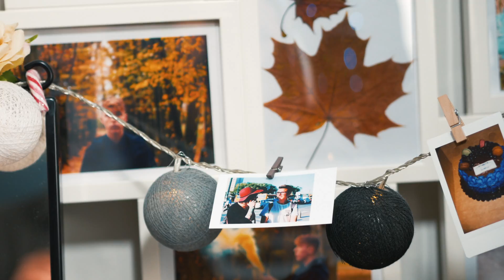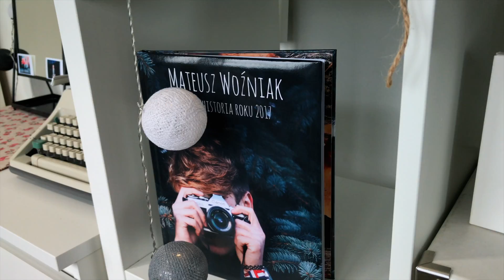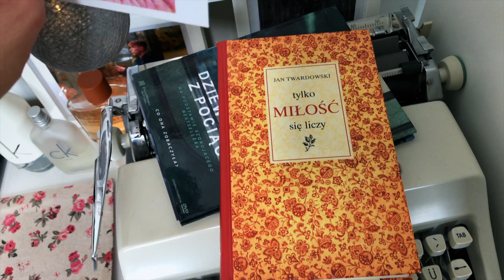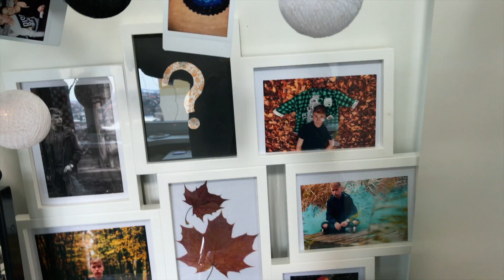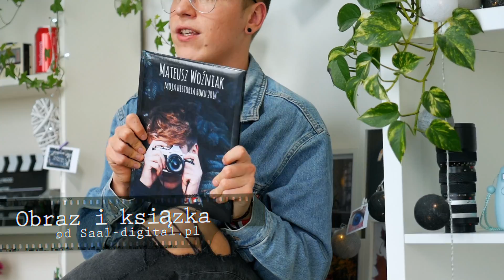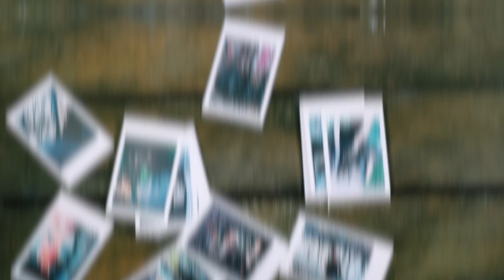Room Tour by Nasty 🍁- Mój pokój!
Oto mój Room Tour 2018! 👑 Tyle na to czekaliście i w końcu jest! Piszcie co sądzicie! 😱Zaskoczeni, czy może wręcz przeciwnie? 😍
___ROZWIŃ___

👑Moje społeczności👑

Czytaj, jeżeli chcesz widzieć o mnie prawdę.
👬GRUPA NA FACEBOOKU!: Rozkminiacze Nasty'ego

📝Stronki z produktami które wymieniłem w filmie!📝

Mateusz Woźniak (Nasty)
Marii Dąbrowskiej 7 bl.13 m.10
97-300 Piotrków Trybunalski

🤓Jest to adres skrytki pocztowej, więc pamiętaj o dopisku "(Nasty)" aby Twoja paczka trafiła do mojej skrytki! 🤓

💻MONTUJĘ XX Apple Final Cut X

🎬 NAGRYWAM XX

-Lumix G7 + obiektyw Olympus 45 mm f/1.8

🔊MUZYKA XX AUDIO JUNGLE & AUDIO NETWORK X Tom Rosenthal

🌿FILTRY XX MAGIC BULLET SUITE